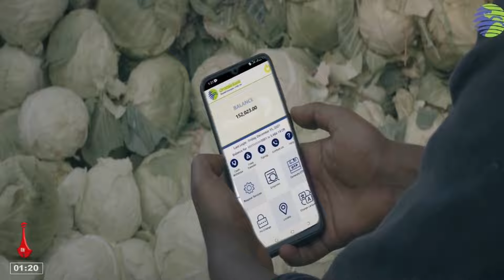የምሽት 1 ሰዓት ቢዝነስ ዜና … ነሐሴ 16/2015 ዓ.ምEtv | Ethiopia | News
የምሽት 1 ሰዓት ቢዝነስ ዜና … ነሐሴ 16/2015 ዓ.ም